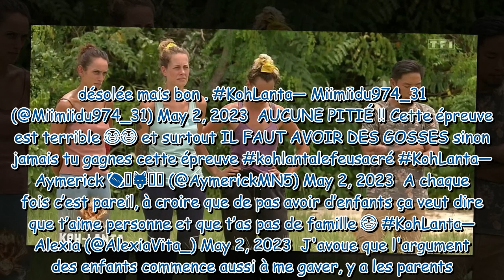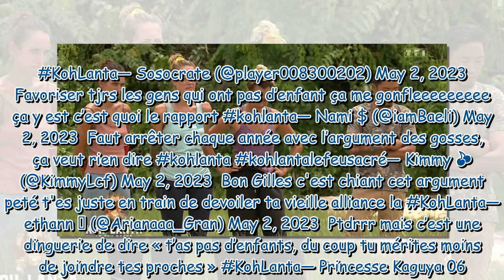"Ridicule", "terrible"... Des aventuriers de Koh-Lanta éliminés au seul reproche... de ne pas avoir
"Ridicule", "terrible"... Des aventuriers de Koh-Lanta éliminés au seul reproche... de ne pas avoir d'enfants ! Les internautes se déchaînent